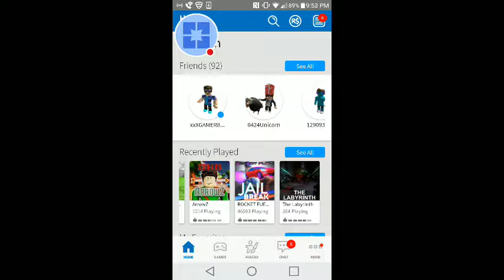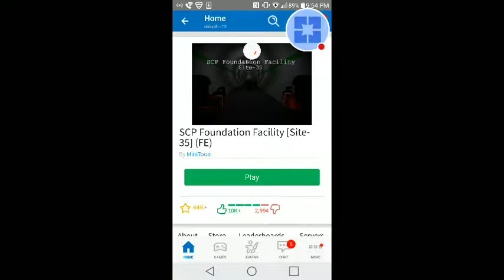My short. Last day